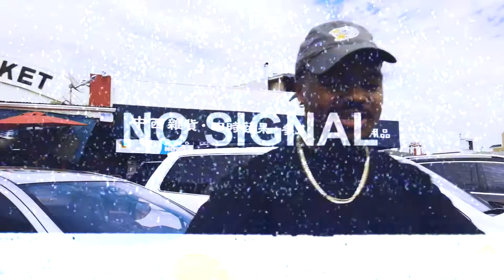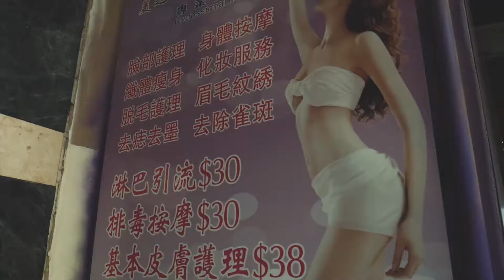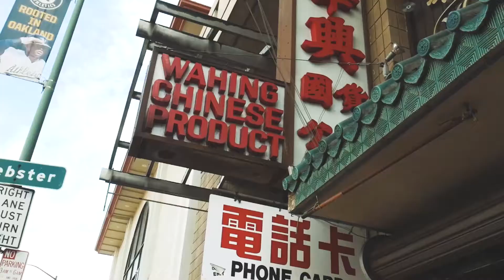LEE & CHAN (MUSIC VIDEO) by OG DAYV & CLIF SOULO PROD. BOOSTER16